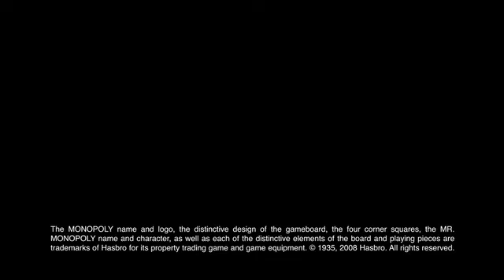Monopoly - Here And Now 2008 (PREVIEW)